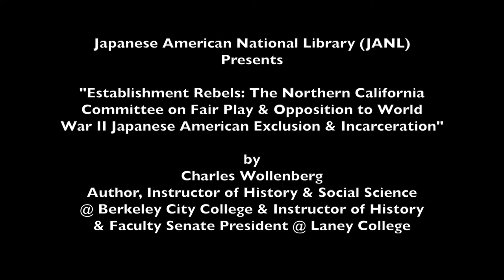Charles Wollenberg @ The Japanese American National Library (JANL) Community Forum (Part 1)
Charles Wollenberg presentation on "Establishment Rebels: The Northern California Committee on Fair Play & Opposition to World War II Japanese American Exclusion & Incarceration."

In his presentation Wollenberg reveals how a small group of Berkeley white liberals known as the Northern California Committee on Fair Play opposed the exclusion and incarceration program of Japanese Americans during World War II.

Some of the more prominent members of the Committee on Fair Play included Robert Gordon Sproul,  president of the University of California at that time,  Alfred Lundberg (CEO/president of the Oakland-Bay Area Key System Transit Co.), David Prescott Barrows, former University of California president, Cal economics professor, Paul Taylor and his wife, Dorothea Lange, a documentary WPA photographer of the 1930's, who along with Ansel Adams documented life in the internment camps,  Ruth & Harry Kingman of Stiles Hall, a Y.M.C.A. building and facility on the U.C. Berkeley campus . . .

Wollenberg goes on to tell how the Committee, through their influence,  political maneuvering and lobbying of top officials in the Roosevelt administration,  shortened the duration of the incarceration program and helped  facilitate resettlement of returnees back to their former lives.

Charles Wollenberg is the author of many books and articles, including "Dear Earl: The Fair Play Committee, Earl Warren & Japanese Internment." He has been an instructor of history and Social Science Chair at Berkeley City College and history instructor and Faculty Senate President at Laney College. His University of California at Berkeley (UCB) connections include: Convener, California Studies Dinner Seminar; Scholar, California Studies Center; Oral Historian, Regional Oral History Office, Bancroft Library; and Consultant, Clio Project. He has also been past president of Peralta Federation of Teachers and former member of the Berkeley Human Relations Commission.  Currently, he is a fellow and past board member of the California Historical Society.

@ the Japanese American National Library (JANL) Bay Area & Northern California Community Forum

Saturday, 30 May 2015,  1:30 - 4:00 PM
Union Bank  (Japantown) Hospitality Room
Japan Center East Building, 1675 Post Street